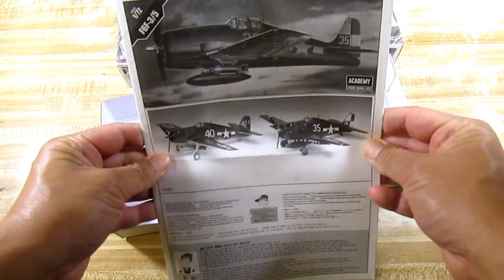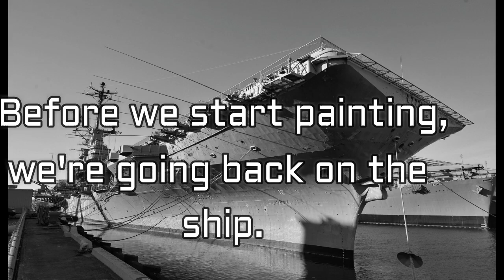Building Academy Hellcat And Tour the Real USS Hornet Aircraft Carrier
English subtitles are available. You will see a build of Academy F6F Hellcat in 1/72 scale and also tour the real USS Hornet aircraft carrier from World War Two. This is truly a complete build where you get to see the construction, painting, and weathering of this famous fighter airplane. Enjoy.